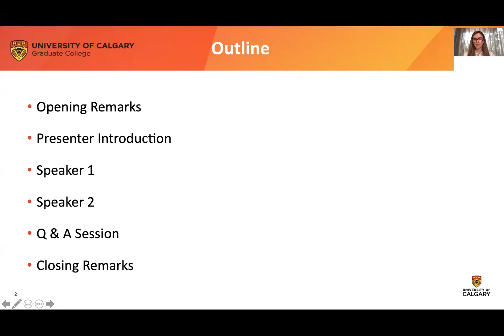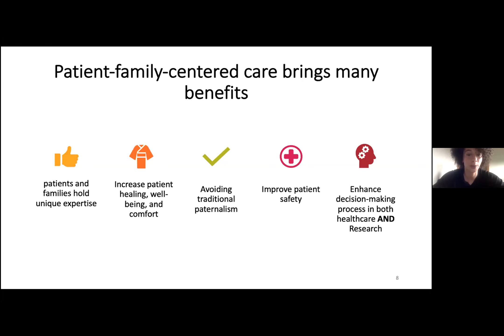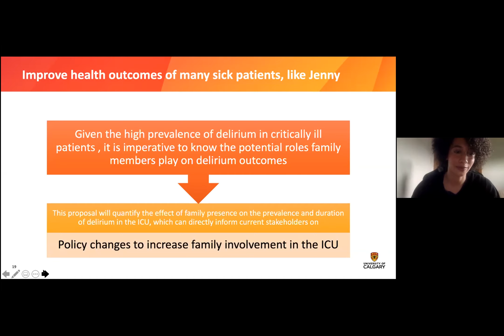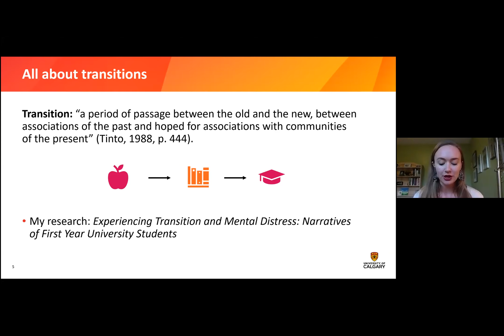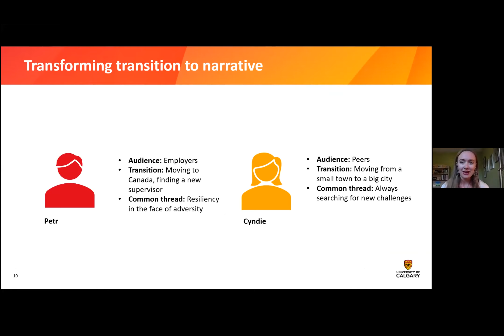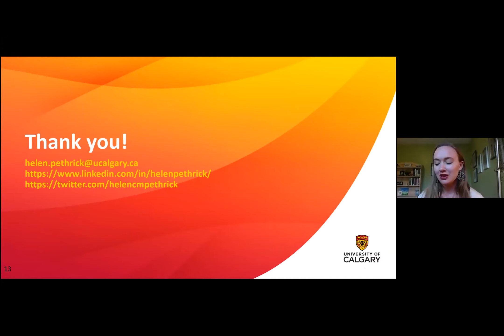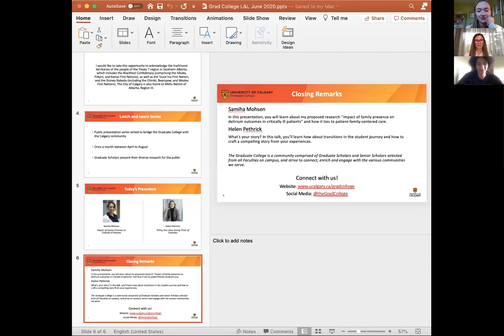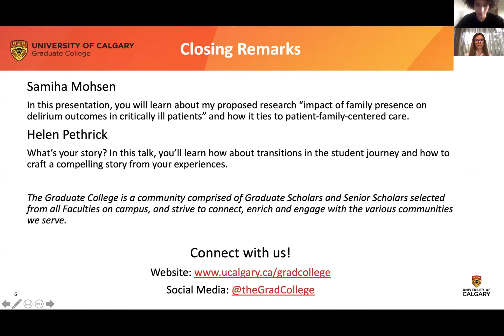June, 2020 Lunch-n-Learn